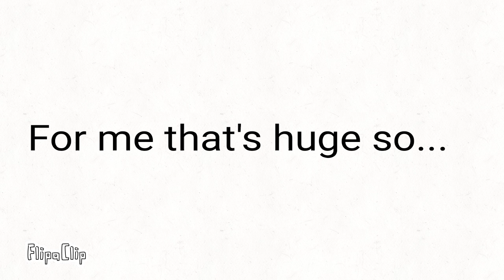50 Sub Special: What should it be?